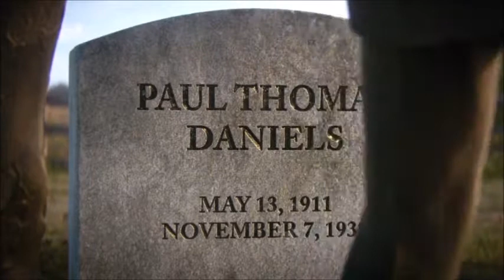CALL OF DUTY WW2 ENDING / FINAL CAMPAIGN MISSION